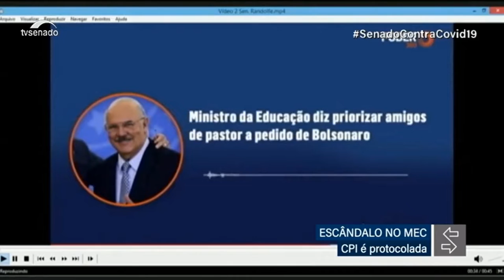PROTOCOLADO NO SENADO REQUERIMENTO DE INSTALAÇÃO DE CPI SOBRE SUSPEITAS DE CORRUPÇÃO NO MEC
| BRASIL |